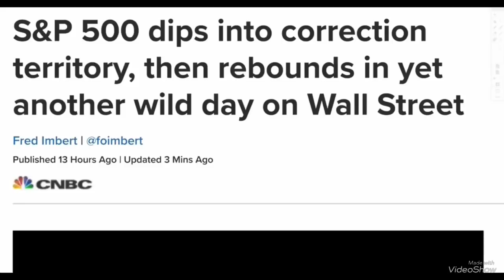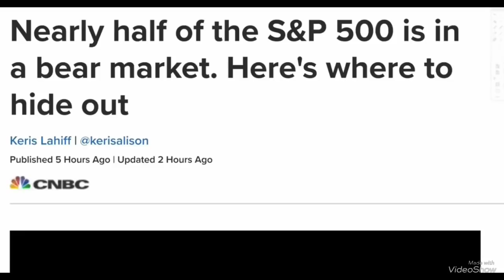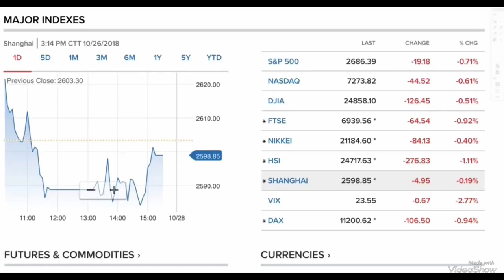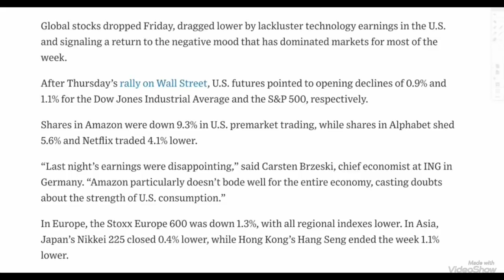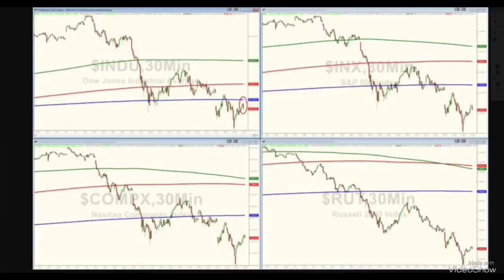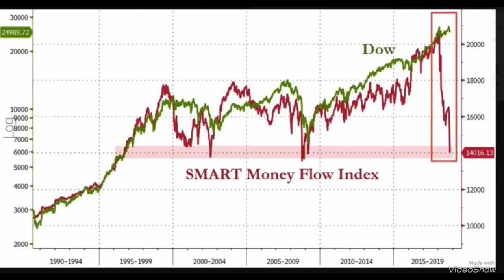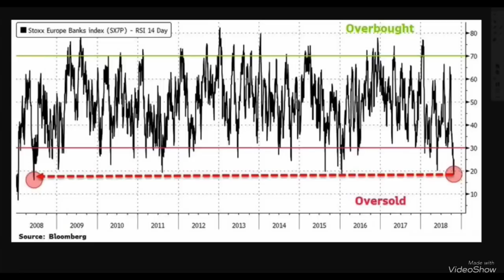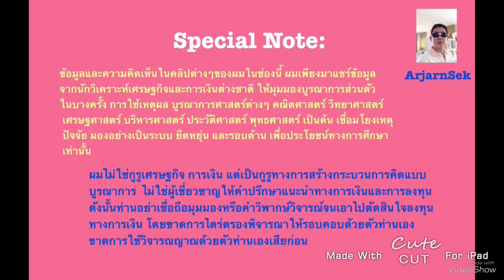อสุนีบาตหอคอยถล่ม falling November!?